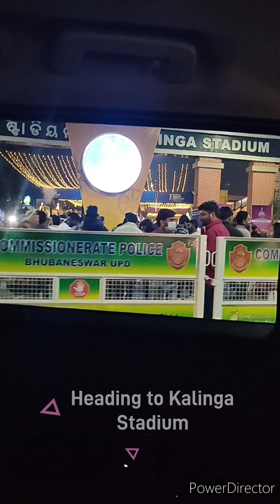World Cup Hockey||Odisha||Bhubaneswar||Pantomath